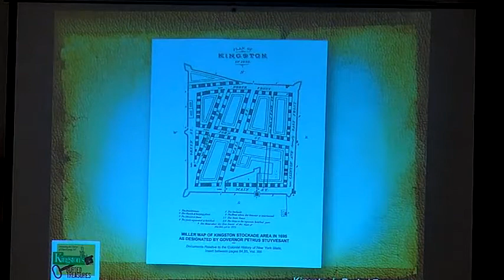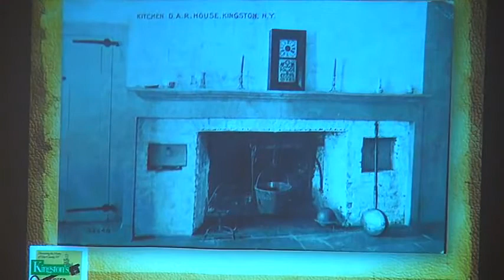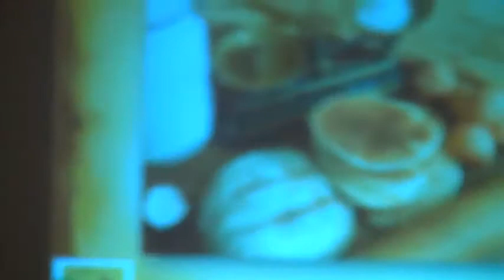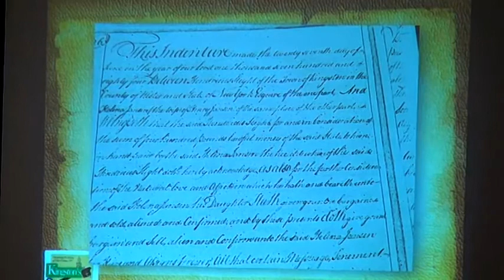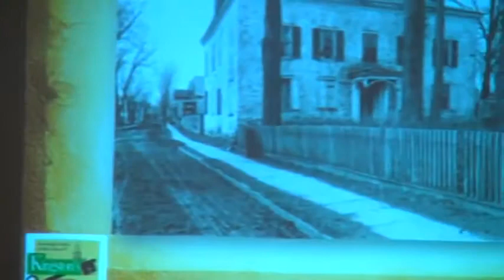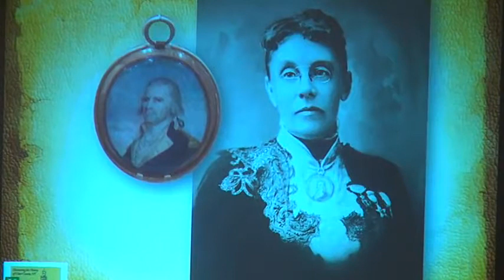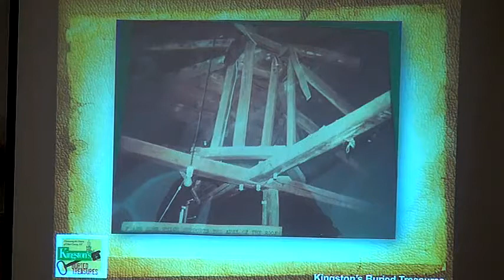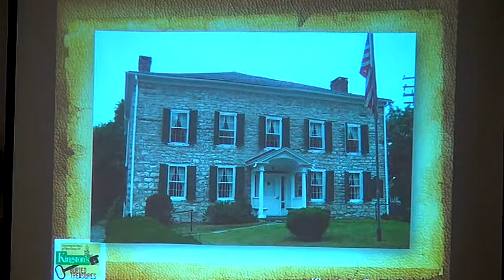36 The DAR House Kingston’s Crossroads of History September 18 2015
Come join “Kingston’s Buried Treasures” as we present “The DAR House- Kingston’s Crossroads of History” by DAR Member Nancy Chando.

One of the oldest buildings in the historic Stockade District, the DAR House is literally located at the crossroads of Kingston’s history. From early settler Antoine Crispell, who founded both Hurley & New Paltz, to John Tappen, publisher of the Ulster Plebian, to the Daughters of the American Revolution, the DAR House has been enmeshed in the triumphs, and the tragedies, of our community.

Come join us at the DAR House to learn about this fascinating home and explore its secrets.